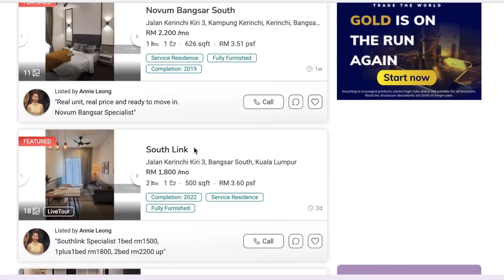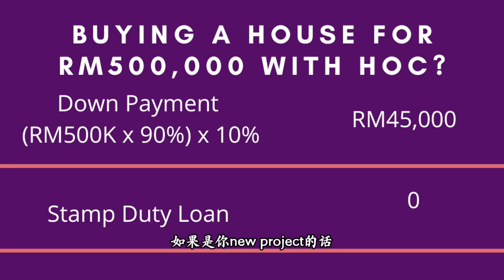买房新手要知道的五件事 | 零知识房地产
想要购买房子的你，是不是不知道如何开始？
怎样知道你有能力买多少钱的房子？
希望这五件事就能让你更清楚，更容易地锁定适合你的房产！

我也是个新手刚和女友购买了第一间房子，
所以就想把我学到的分享给你们。
如果有任何意见，请多多留言指教！